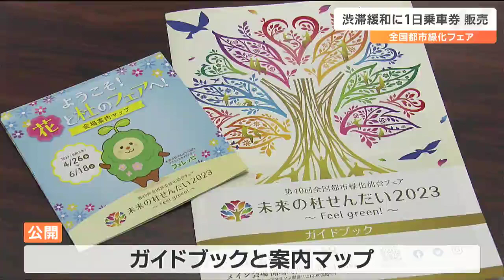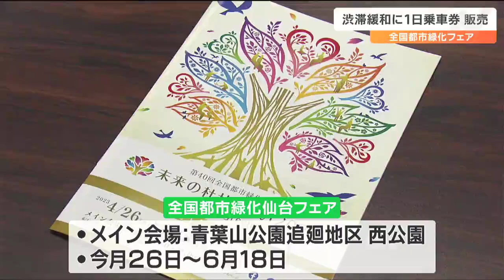「公共交通機関を利用頂きたい」全国都市緑化フェアで“地下鉄＆市バス一日乗車券”発売 仙台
来週、仙台で開幕する「全国都市緑化フェア」について、会場周辺の渋滞を緩和し、公共交通機関の利用を促そうと、仙台市は地下鉄と対象区間のバスの1日乗車券を販売します。郡仙台市長：
「1日丸ごと各会場で繰り広げられるフェアを満喫してほしい」この1日乗車券は、スマートフォンを利用するデジタルチケットで、4月26日からの期間中、地下鉄と対象の市バス区間を自由に乗り降りできます。ウェブサイト「仙台MaaS（せんだい・マース）」で17日から販売され、運賃は、平日が大人・1000円、土日と祝日は800円です。大人1人につき小学生以下5人まで無料で利用することができます。郡仙台市長：
「渋滞緩和や環境配慮の観点からも公共交通機関を利用頂きたい」また、18日は、各会場の見どころやイベントスケジュールが書かれたガイドブックと案内マップも公開されました。「全国都市緑化仙台フェア」は青葉山公園追廻地区や西公園をメイン会場に、4月26日から6月18日まで開かれます。